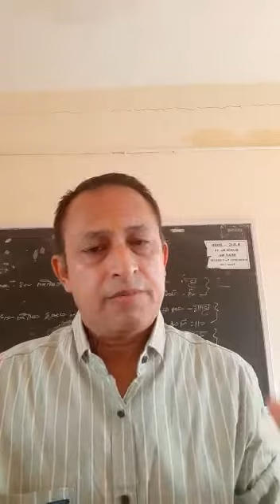STD 12 Account chap 1 part 9